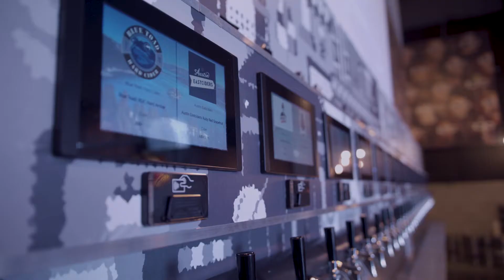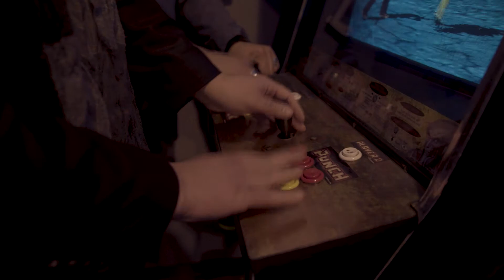Destination RVA: The Circuit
Today, we visit The Circuit in the very popular Scott's Addition neighborhood.

In an ideal world, every bar would have activities. With 50 on tap craft beers, you can buy tokens to play on about 68 classic arcade and pinball game machines from the 1980s and 1990s, plus other games such as skee-ball, the best part of this amazing Destination is that it doesn't feel like an arcade even though there's arcade games everywhere, with an industrial modern concept that is cozy and chill.

Videography: Enso Media Firm